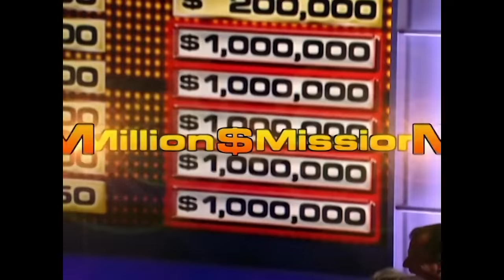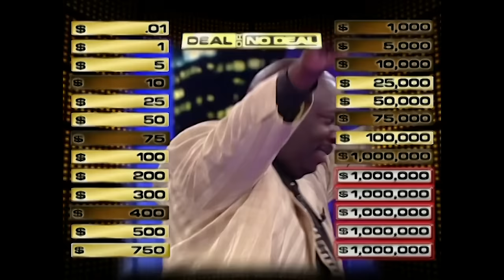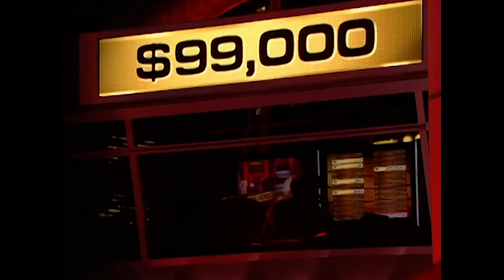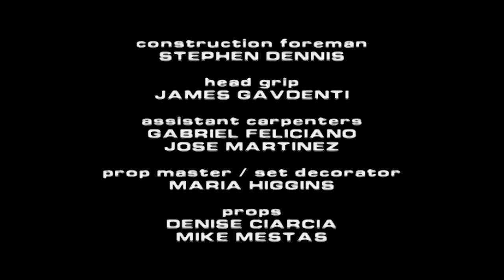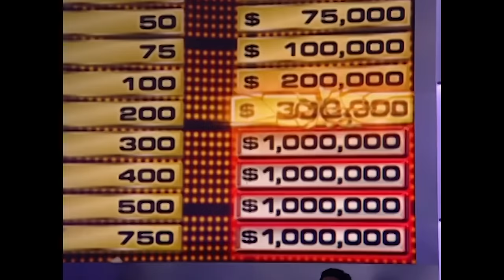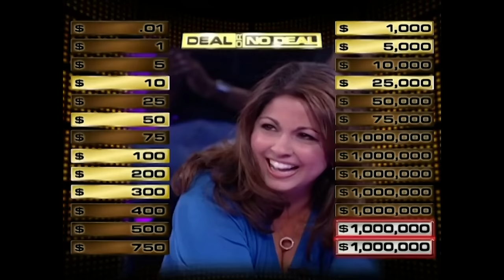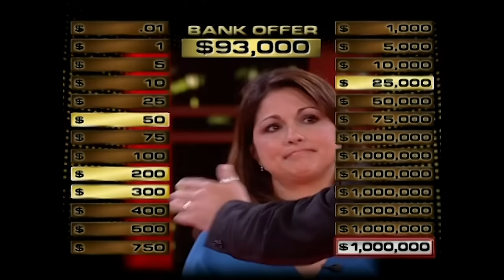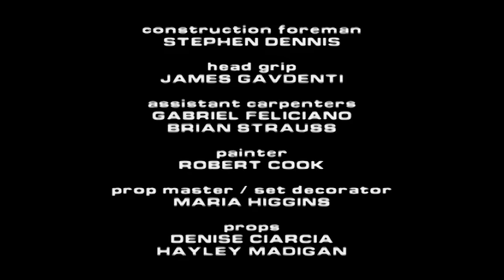Alecia's Million Dollar Madness Game 💰 | Deal or No Deal US | S3 E6,7 | Deal or No Deal Universe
Alecia Whitaker, looking living money, discovered that she had a 5 out of 26 chance of picking a million dollar case. In this special million dollar madness game, can Alecia be the next millionaire?